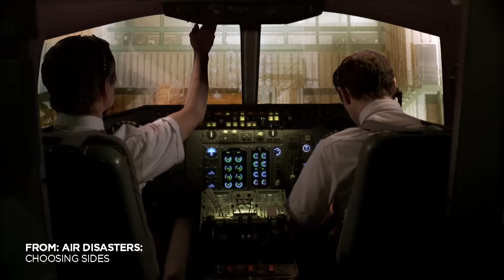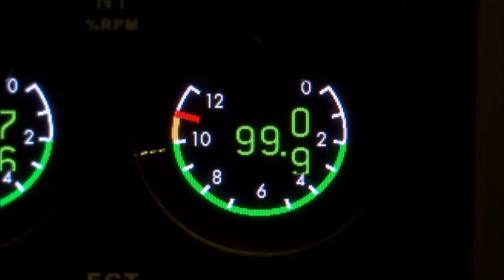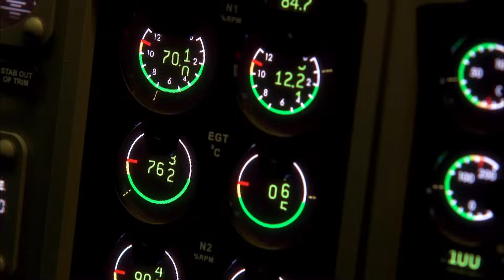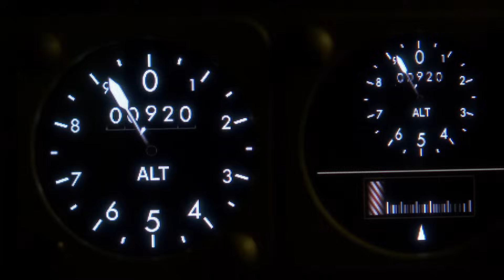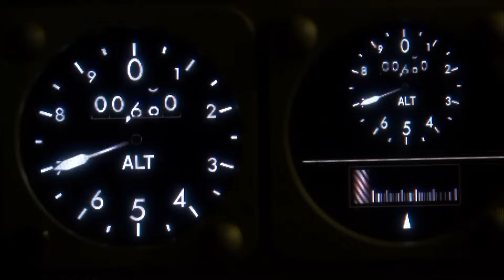What Happens When Both Engines Fail on a Passenger Airplane? 🛩 Air Disasters | Smithsonian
It’s every pilot’s nightmare–and on January 8, 1989, it happened on Midlands Flight 92 as both of its engines seemingly failed at the same time. Minutes later, the plane slammed into an embankment next to a highway.